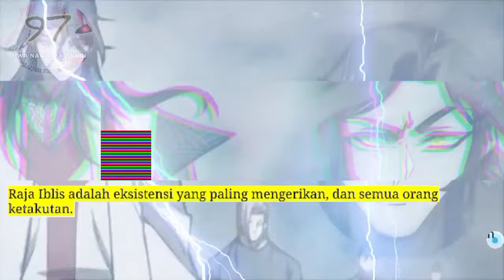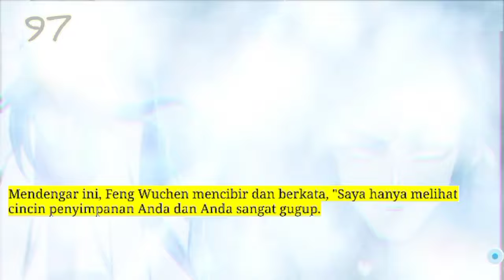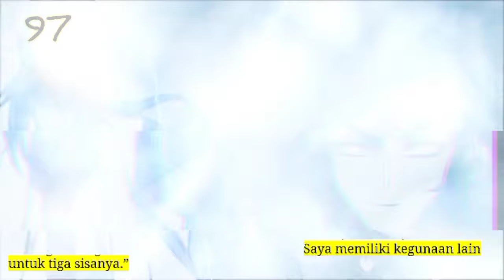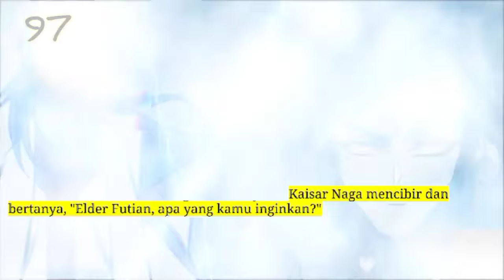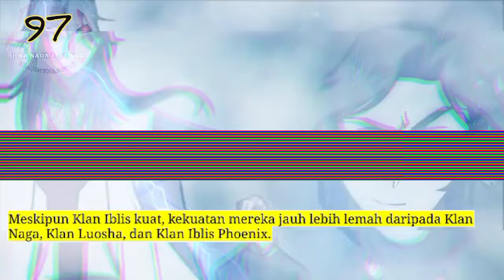Jiwa Naga Tertinggi season 97